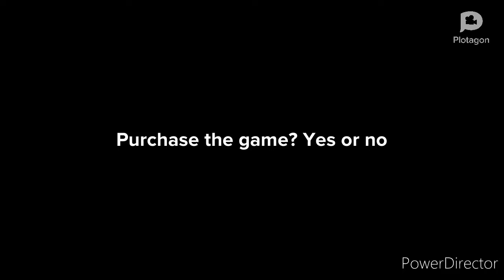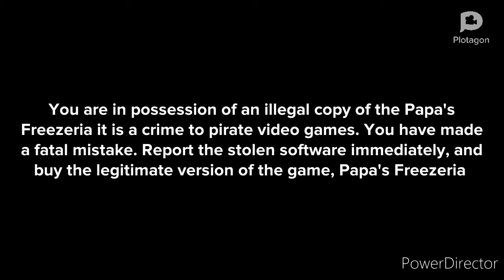Papa Louie Anti-Piracy Screen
Criticism

Reporting

Teaching